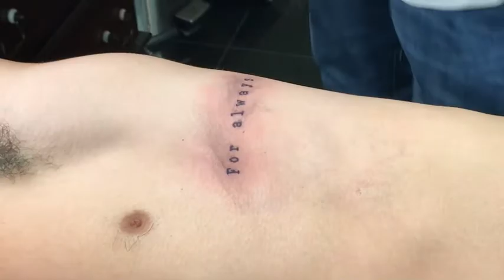I got a tattoo